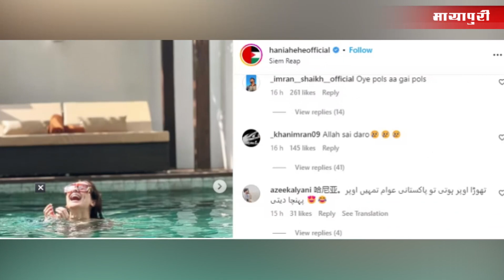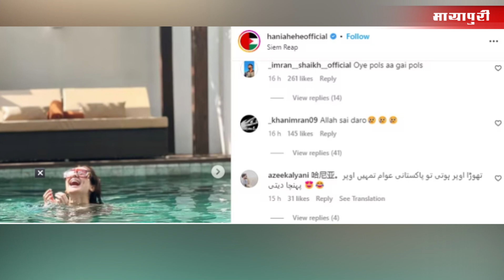Hania Aamir Troll | Hania Aamir Shares Pool Pictures | Hania Aamir Latest Pics | Hania Aamir Video